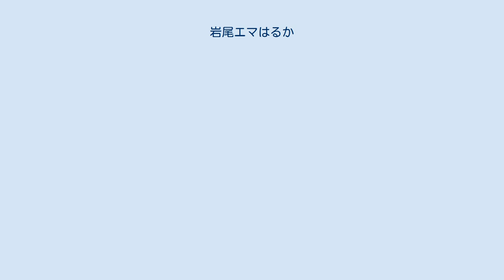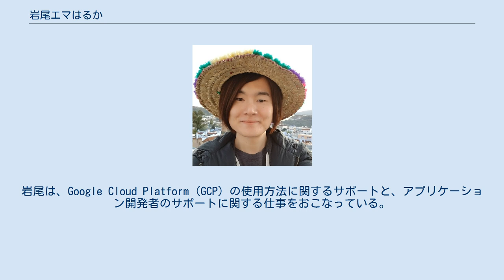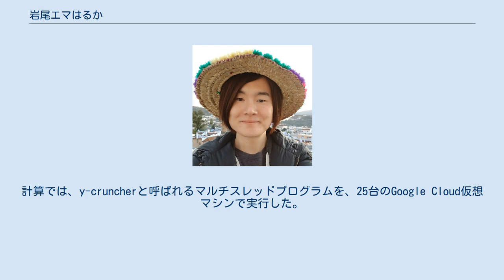岩尾エマはるか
岩尾エマはるか（いわおエマはるか）は、日本の コンピュータサイエンティストであり、Google Cloud Platformの開発者の一人。
2019年、岩尾はGoogle Cloud Platformを使用し、世界で最も正確な円周率（π）の値を計算した。
これは、以前の世界記録である22兆桁を9兆桁も上回る、31,415,926,535,897桁を記録した。
 彼女は、12歳の頃に円周率に興味を持ち、夢中になった。
日本で育った彼女にとって、当時世界記録を持っていた金田康正をはじめとする日本の数学者はとても身近に感じられ、また、彼らからも影響を受けた。
筑波大学でコンピュータサイエンスを学び、当時スーパーコンピューターを使って計算した最も正確な円周率の記録保持者であった高橋大介に師事。
彼女は、コンピューティングの大学院研究を始める前の2008年に、Dean's Award for Excellenceを受賞した。
彼女の修士論文は、高性能コンピュータシステムについてのものである。
卒業後、パナソニック、グリー、レッドハットでソフトウェアエンジニアリングの職に就き、サイトリライアビリティを担当した。
 岩尾は、2015年にクラウドデベロッパーアドボケイトとしてGoogleに入社。
入社当初から2019年まで東京のGoogle支社で働いた後、2019年にシアトルのGoogle支社に移動した。
岩尾は、Google Cloud Platform (GCP) の使用方法に関するサポートと、アプリケーション開発者のサポートに関する仕事をおこなっている。
彼女は、クラウドコンピューティングを誰もが利用できるようにしたり、オンラインの講義デモや、教材の作成などもおこなっている。
 2019年3月14日（米国時間）、円周率の日に、岩尾は170テラバイト（アメリカ議会図書館の印刷物コレクション全体が持つデータ量に匹敵）のデータを使用して、円周率（π）の値を約31.4兆桁（正確には、円周率の最初の14桁に合わせて31,415,926,535,897桁）計算したことを発表した。
計算では、y-cruncherと呼ばれるマルチスレッドプログラムを、25台のGoogle Cloud仮想マシンで実行した。
計算は、完了までに121日を要した。